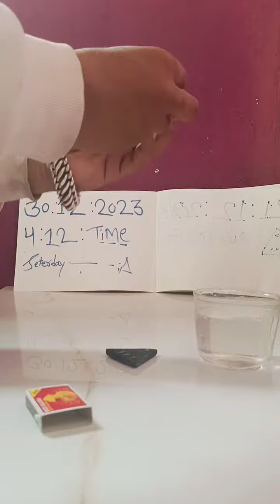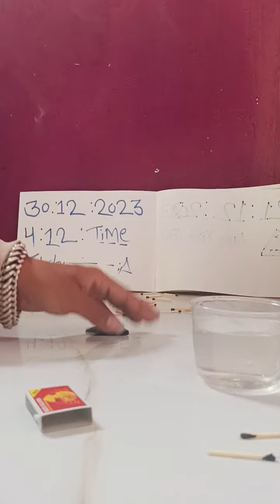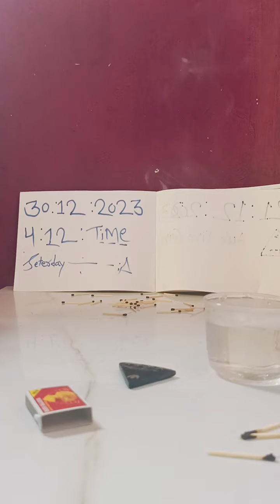Auto fire leather coin chemical available call me my WhatsApp number +9779704718742/ 7387155815 call